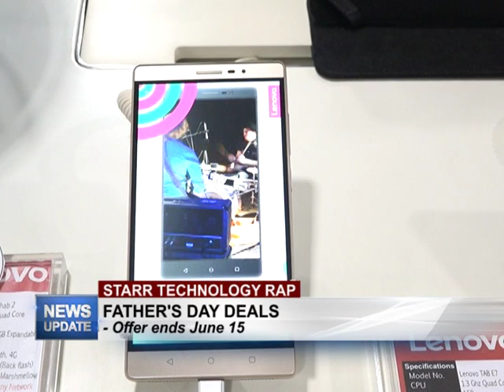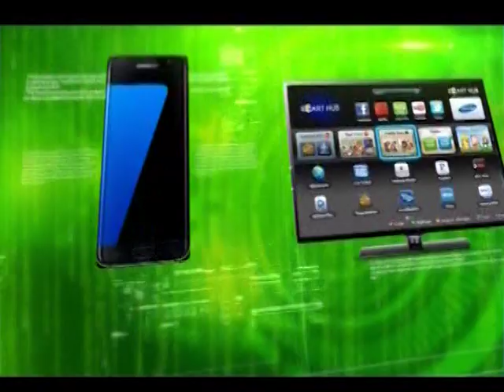TECH RAP 10TH JUNE 2019